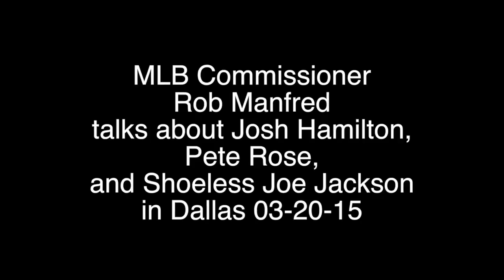MLB Commissioner Rob Manfred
MLB Commissioner Rob Manfred talks about Josh Hamilton, Pete Rose, and Shoeless Joe Jackson in Dallas 03-20-15. (Star-Telegram/Max Faulkner)